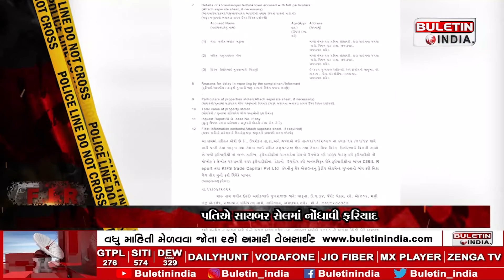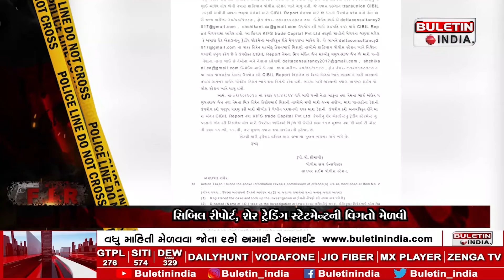AHMEDABAD : પતિએ પોતાની જ પત્ની ઉપર શા માટે નોંધાવી ફરિયાદ?